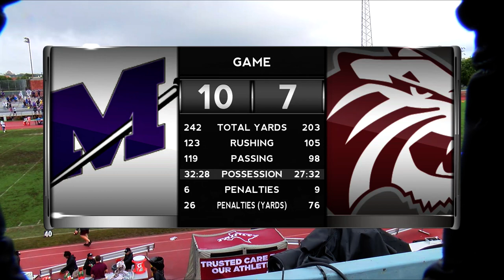180915 Trinity Football vs Millsaps